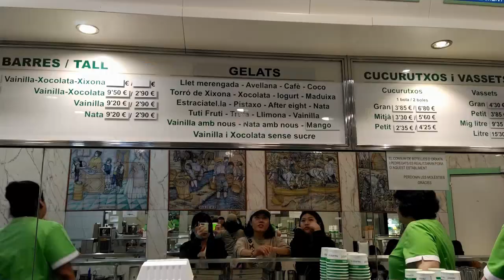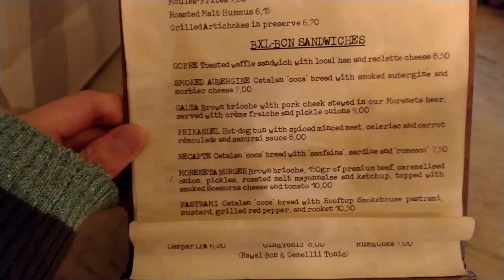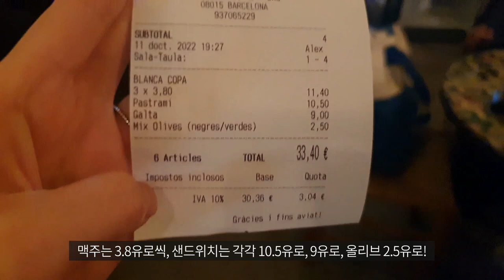바르셀로나의 힙한 동네, 산안토니 맛집 공개!│[바그녀]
지금 인디고트래블 에서는 바르셀로나 가우디 투어와 몬세라트 투어 할인 이벤트 중이에요! 놀러오세요!

바르셀로나 시내만 돌아다니셨다면,
여러분들은 정말 다양한 바르셀로나의 모습을 놓치고 계신거에요!
아나와 지노지노가 살던 동네, Sant Antoni를 소개합니다-!
꼭 시간을 내셔서 예쁜 편집샵도 구경하시고 숨겨진 보석같은 식당들도 만나보세요!

Song: Vexento - We Are One